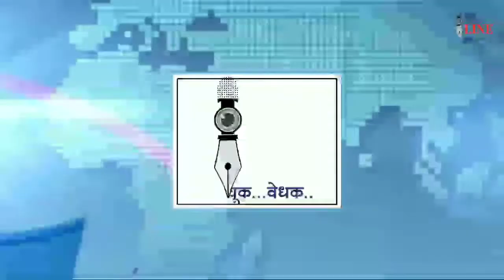शिवराज्याभिषेक दिनाचा उत्साह-विविध उपक्रमांतून साजरा झाला शिवराज्याभिषेक सोहळा....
छत्रपती शिवरायांच्या वृक्ष प्रेमाची प्रेरणा घेऊन दुर्गप्रेमी संस्था व शिवप्रेमींनी वृक्षारोपण-संवर्धन चळवळ सुरू केली.